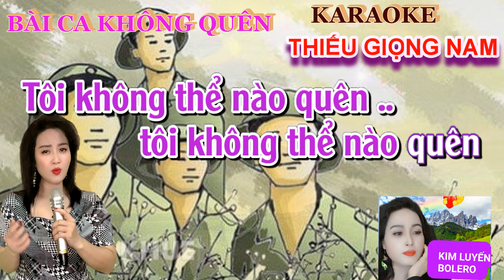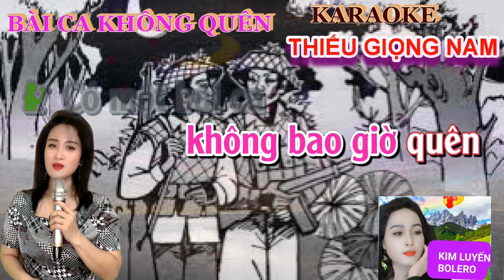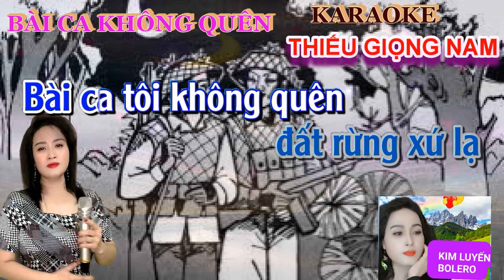Bài Ca Không Quên - Karaoke Song Ca Thiếu Giọng Nam - Kim Luyến